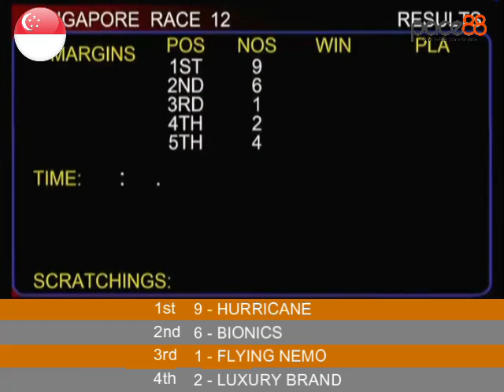2023-07-30 - Race 12 Singapore Kranji Horse Racing Highlights | Pace88 Horse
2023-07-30 - Race 12 Singapore Kranji Horse Racing Highlights | Pace88 Horse